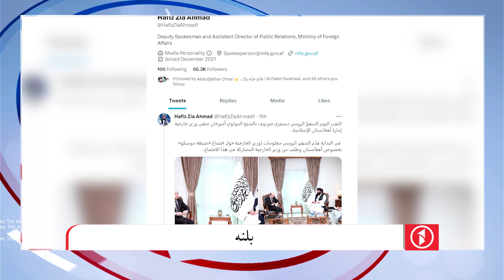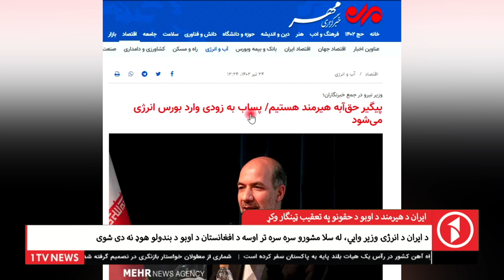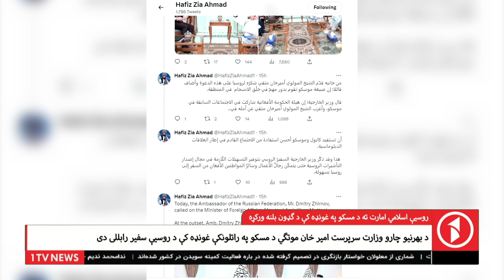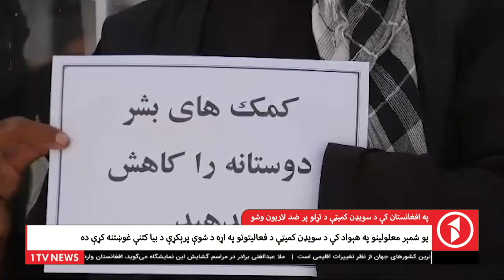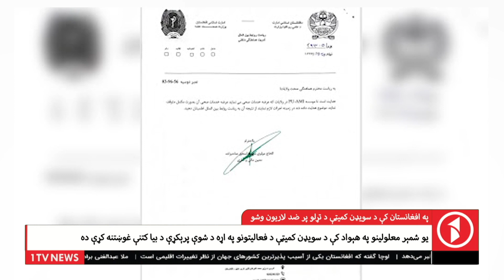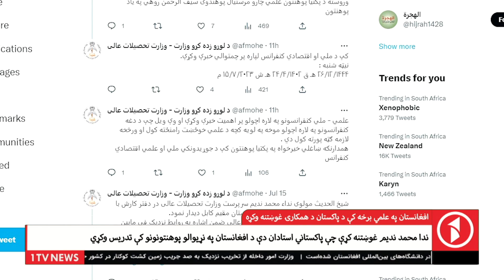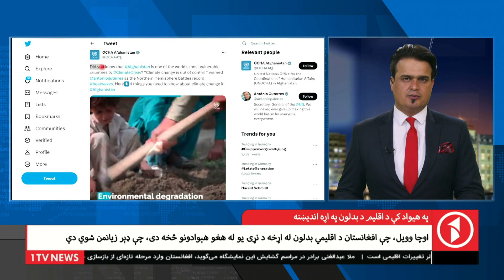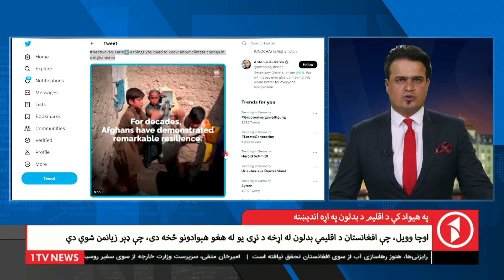1TV-08:00 PM PASHTO NEWS - 16 JULE 2023 | یک تلویزیون - پښتو خبرونه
1TV-08:00 PM PASHTO NEWS - 16 JULE 2023 | یک تلویزیون - پښتو خبرونه

1TV is the leading general entertainment TV Channel in Afghanistan.  1TV shows are made locally or acquired globally and are all dubbed in Dari language